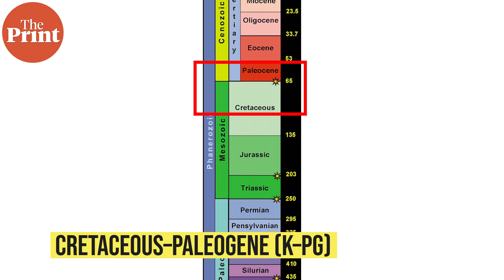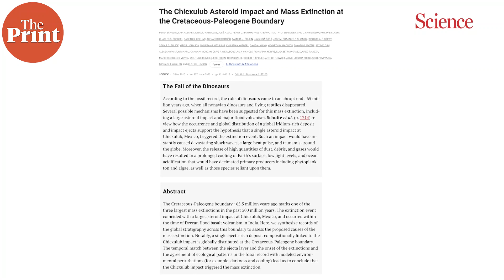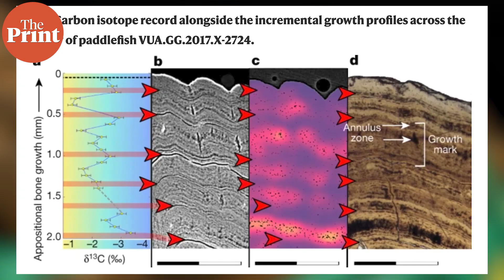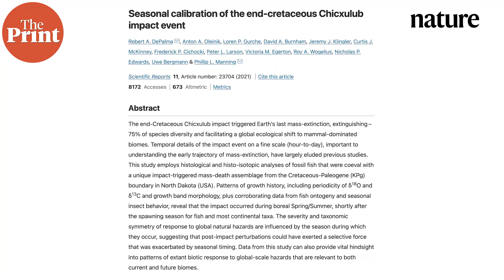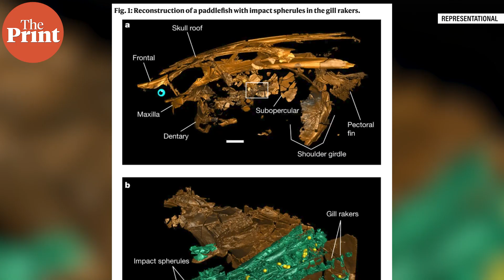Dino asteroid struck in spring, killing northern hemisphere post-hibernation life more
From studying six fish fossils at Tanis, the famous site that documents mass floods from the Cretaceous-Paleogene extinction event, scientists have concluded that the asteroid impact that killed the dinosaurs and 75% of life occurred in the spring season. This was particularly deadly for animals in the Nothern Hemisphere that were coming out of hibernation, but autumn at the Southern Hemisphere and animals stepping into hibernation aided the recovery in this half of the world. ThePrint’s Sandhya Ramesh explains.

Supplementary reading: During et al., The Mesozoic terminated in boreal spring. Nature (2022).
DePalma et al., Seasonal calibration of the end-cretaceous Chicxulub impact event. Scientific Reports (2021)
Schulte et al., The Chicxulub Asteroid Impact and Mass Extinction at the Cretaceous-Paleogene Boundary. Science (2010)